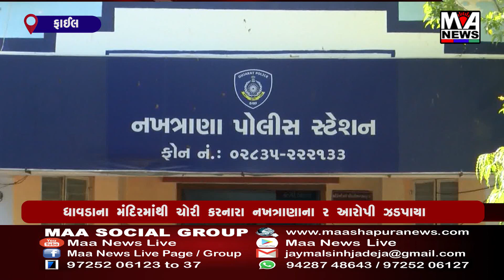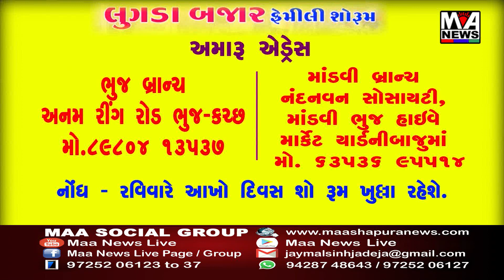ધાવડાના મંદિરમાંથી ચોરી કરનારા નખત્રાણાના 2 આરોપી ઝડપાયા